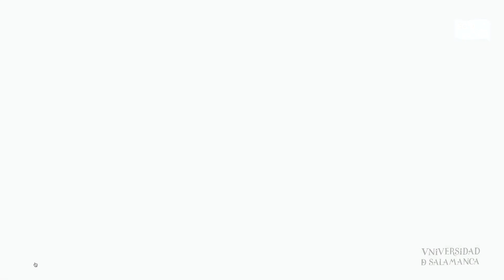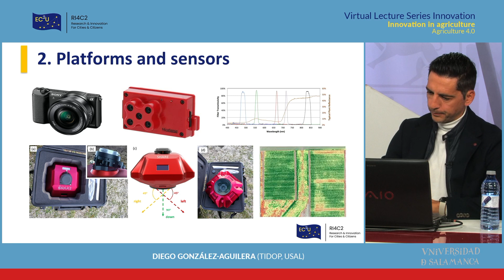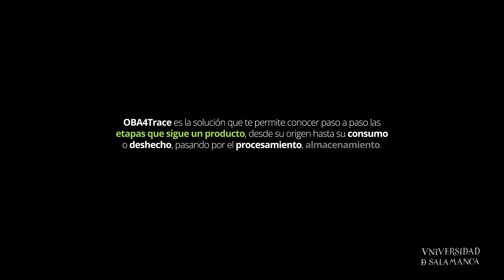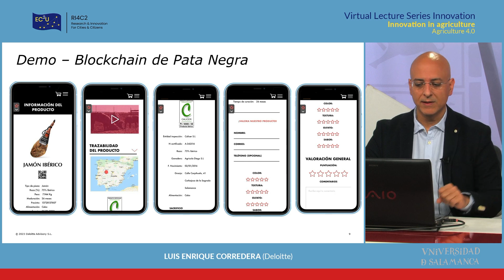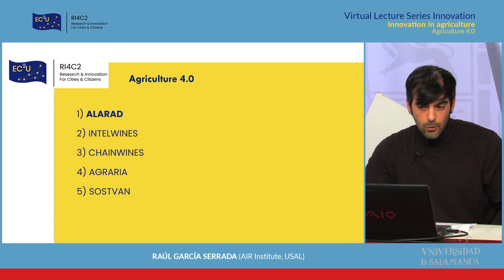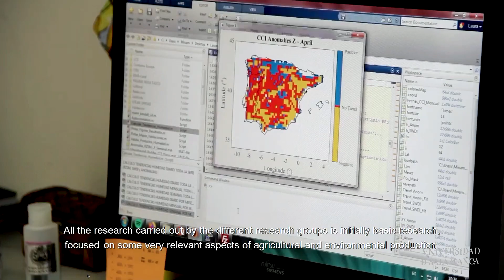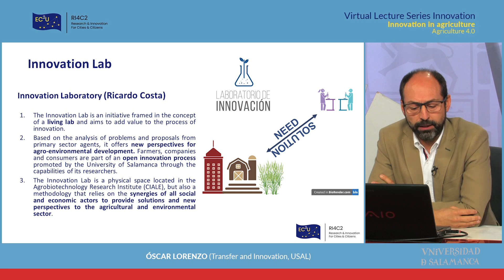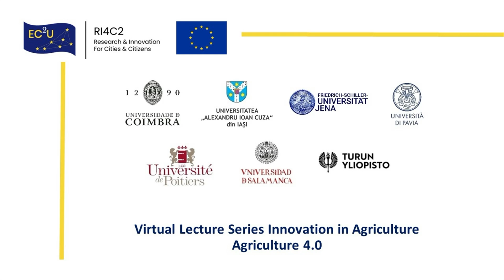Episode 6: Agriculture 4.0.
Virtual Lecture Series Innovation
Episode 6
23 November 2023
Innovation in Agriculture. Agriculture 4.0.

Moderator: Prof. Chabela de la Torre

Speaker:
- Diego González-Aguilera, Prof. of Engineering at the University of Salamanca and Director of the TIDOP Research Unit.
- Luis Enrique Corredera, Director of Innovation and Digital Transformation at Deloitte.
- Raúl García Serrada, Project Manager at the Air Institute USAL.
- Óscar Lorenzo, Rector’s Delegate for Transfer and Innovation and Prof. of Botany at the University of Salamanca.

The University of Salamanca hosted the sixth episode of the ‘Virtual Lecture Series’ from the USAL Television studios. This edition focused on the influence of technologies such as Artificial Intelligence (AI), Big Data, and the Internet of Things (IoT) on the progression of Agriculture 4.0, allowing an unparalleled optimisation of agricultural productivity.
The speakers explored how a novel paradigm of digital agriculture, grounded in intelligent data analysis, is propelling precision agriculture, transforming it into smart agriculture.
The conference also delved into how technology, continuous automation, and the monitoring of agricultural tasks provide farmers with precise, real-time information to improve decision-making.

The lecture series is part of the project RI4C2, that will expand the activities of the EC2U Alliance – “Campus of European City Universities”. The core of the project is the promotion of a pan-European knowledge ecosystem that provides impetus for research and innovation in universities and cities.